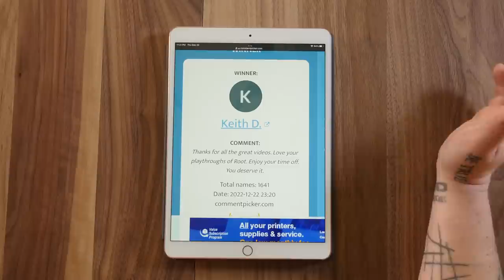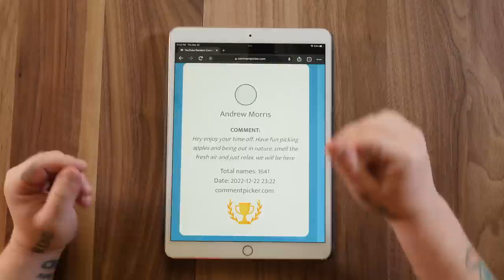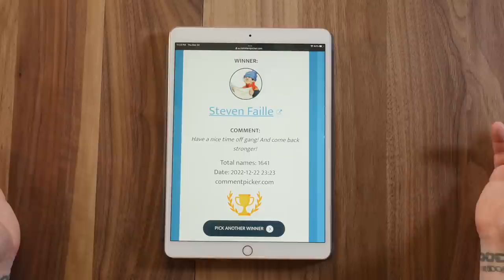Screw it . . . Board Game Giveaway!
- Enter to win Frosthaven Comment Bellow -

- We will never contact you outside of Email or Phone Call & We will never ask for money first
- We will draw names once Quack and Co crosses 10k

Shipping
- USA & International - Free up to $20

5120 Mayfield Rd.

- Time Stamps -
00:00:00 Codes
00:00:32 What we are giving away
00:02:46 The last CMON giveaway - look for 10 winners
00:06:06 Let’s chat
00:08:52 Pull up steam
00:10:49 Bahumbug

NMB80-L3YJT-CDZTZ